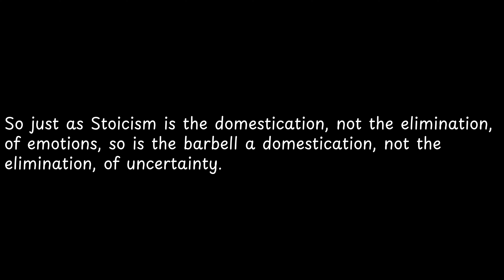So just as Stoicism is